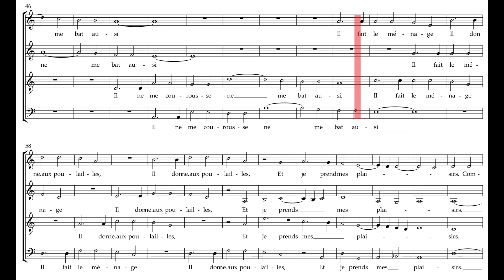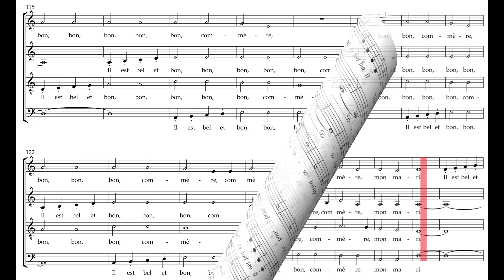Il est bel et bon, bon, bon. Pierre Passereau. Kings Singers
Il est bel et bon, bon, bon, commère, mon mari.
Il était deux femmes toutes d'un pays,
disant l'une à l'autre: "Avez bon mari?"
Il ne me courroucé ne me bat aussi.
Il fait le ménage, il donne aux poulailles,
et je prends mes plaisirs.
Commère ç'est pour rire quand les poulailles crient: "Co co dae"
Petite coquette, qu'est ceci?
     Translation
He is handsome and good, friend*, my husband.
There were two women of the country,
saying to one another: "Do you have a good husband?"
He doesn't get angry at me or beat me either.
He does the chores, he feeds the chickens,
and I take my pleasure.
Friend, it is funny when the chickens call out: "Co co dae"
Little chick, what is this?

    Pierre Passereau (fl. 1509–1547) was a French composer of the Renaissance. Along with Clément Janequin, he was one of the most popular composers of "Parisian" chansons in France in the 1530s. His output consisted almost exclusively of chansons; most of them were published by printer Pierre Attaingnant. Most of them were "rustic" in character, similar to patter songs, using onomatopoeia, double entendres, and frequent obscenity, a common feature of popular music in France and the Low Countries in the 1530s.
 Some details of Passereau's life have been compiled by scholars, including pioneering 19th-century musicologist François-Joseph Fétis in his enormous Biographie universelle des musiciens (1834). Passereau first appears in the historical record as a tenor singer in the chapel of the Count of Angoulême (who was later to become King Francis I); therefore he was already an adult, and born before about 1495. He had some association with both Bourges Cathedral and Cambrai Cathedral, as he appears in the records of both places, and is documented as being a singer at Cambrai between 1525 and 1530. He may also have been a priest at the church of Saint Jacques-de-la-Boucherie in Paris, although this statement by Fétis has not been independently confirmed.
 Almost everything Passereau wrote, or everything that has survived, are chansons. Since details of his biography are spotty, it is difficult to determine how much lost work there may be. He is known to have written one sacred composition, a motet, Unde veniet auxilium michi (the text is from Psalm 120, and used in the Office of the Dead).
 Passereau's chansons are mostly light-hearted affairs, similar in content to the Italian frottola, although no direct influence from the earlier popular Italian form has been reliably demonstrated. He liked to use nonsense syllables, often in imitation of animals, as in Il est bel et bon, his most popular piece, which imitates the clucking of chickens. This composition was sung as far away as Venice. While Passereau may have gotten the idea from Janequin, who was writing onomatopoeic chansons as early as 1515 (Il est bel et bon was published in 1534), its popularity rivaled that of the music of Janequin, and printer Pierre Attaingnant devoted a book entirely to the music of the two composers (in 1536). It is possible that Francis I, who knew Passereau from his service at the French court, recommended the composer to the printer.
 Additional features of Passereau's chansons include the use of quick declamation, chordal passages with occasional polyphony, generally syllabic word setting, satirical and ribald subjects, and catchy rhythms.
 An additional indication of Passereau's popularity is his inclusion by François Rabelais as one of a list of popular musicians in Gargantua and Pantagruel.